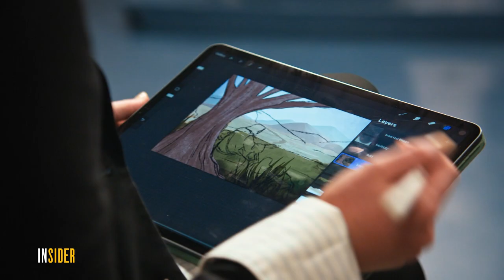BYUtv Insider: Come Follow Up Illustrations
BYUtv's Come Follow Up includes custom made illustrations to help viewers appreciate scripture discussion topics featured on the show.